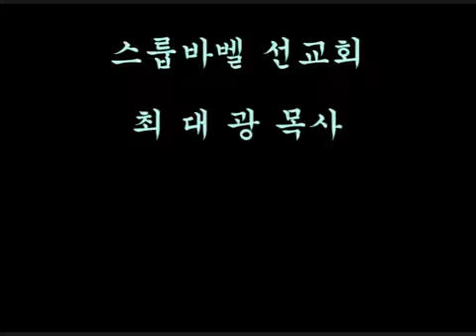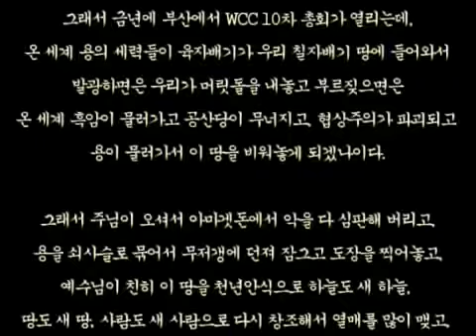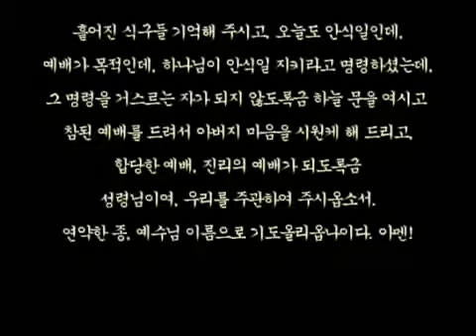스룹바벨 선교회 20130120_예레미야4장.wmv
[성회 설교 주일 오전] 예레미야 4장 : 북방환란을 예언함 2013/1/20 Sunday Morning
323-4 5F Sangdo 3-dong, Dongjak-gu, Seoul, Korea